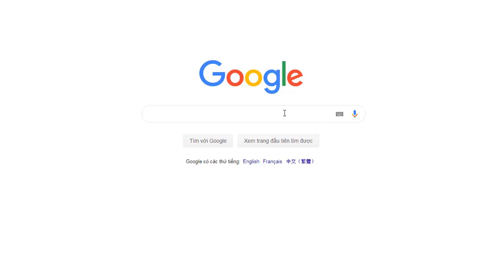Trên Tay Siêu Phẩm Xe Tải Cũ Chất Lượng Bạn Muốn Sở Hữu Ngay Ngày Hôm Nay |Đạt Xe Tải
Xin chào quý bà con cô bác hôm nay nhà em lên sóng em Huyndai potter super đời 2005 với thiết kế thùng kín rất phù hợp cho bà con cô bác chở bánh kẹo hàng tạp hóa, với một màu xanh dương khá là ưa chuộng, thiết kế cabin rộng rãi thoáng mát giúp chúng ta không cảm thấy mệt mỏi trên những chặng đường dài.